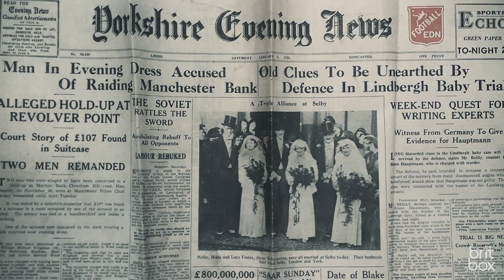PETER O'TOOLE: ALONG THE SKY ROAD TO AQABA (2022) documentary trailer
PETER O'TOOLE: ALONG THE SKY ROAD TO AQABA will be streaming on BritBox from 9th May 2023.

PETER O'TOOLE: ALONG THE SKY ROAD TO AQABA centers around the legendary actor Peter O'Toole, who brought a touch of danger to his art and a stroke of madness to his life yet inspired a generation of movie makers.

Reflecting Peter O'Toole's theatrical legacy, the film is structured into four acts each introduced by a quote about O'Toole that encapsulates his life during a specific period.

Each act expands into a holistic narrative addressing questions such as his self-belief, his alcoholism, his relationships with women, his belief in socialism and his selective embrace of Irishness.

While O'Toole's words (gleaned from hundreds of hours of archival interviews) act as a narrator of his own journey, director Jim Sheridan further explores the story through interviews with O'Toole's family, artists, actors and directors that knew him well.